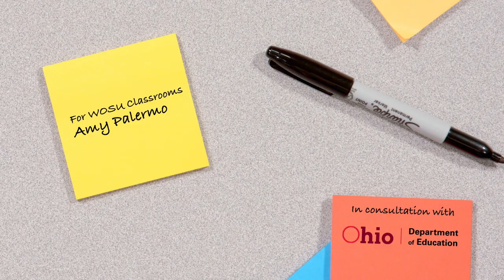Drawing With Mr. J: Parent & Teacher Introduction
Mr. J talks with parents about the role that recognizing emotions plays in children's development. He shares personal strategies for helping children process feelings as well as the importance of sharing our emotions with others.

About this series:

Drawing with Mr. J is a video series from WOSU Classroom that helps kids in grades K–5 learn social and emotional skills through brief but engaging drawing challenges. All you need is something to draw with and something to draw on!

Each video comes complete with a standards-aligned companion guide containing activities and resources for educators and parents. The videos can be worked into a variety of lesson plans, be used as a morning warm-up, or a way to check-in with students after lunch or other transition times.

These activities align with Strategy number 7 of Ohio’s Strategic Plan for Education, Each Child, Our Future, which focuses on working to help schools meet the needs of the whole child.

"Drawing with Mr. J" is brought to you by the Broadcast Educational Media Commission, the Ohio Department of Education, WOSU Public Media, and the Court Appointed Special Advocates of Franklin County (CASA). Supporting materials developed for use with these videos are available For more information about Social Emotional Learning in Ohio, check out ODE's For more information about Ohio’s Strategic Plan for Education, check out ODE's

About the Multimedia Grant:

The Multimedia Grant project has a long history of supporting educational initiatives for Ohioans. This project is a joint initiative among the Broadcast Educational Media Commission (BEMC), the Ohio Department of Education (ODE), and Ohio's Public Television Stations.